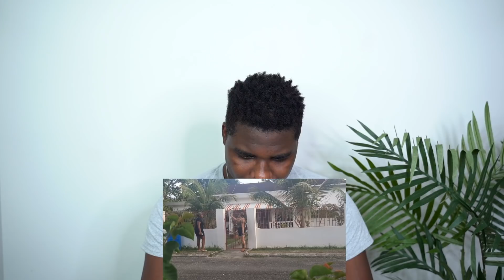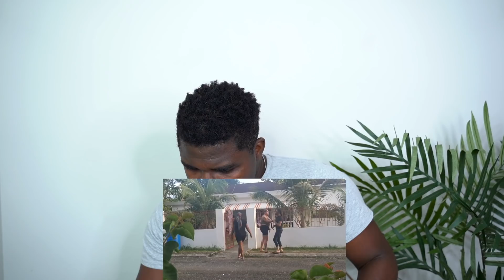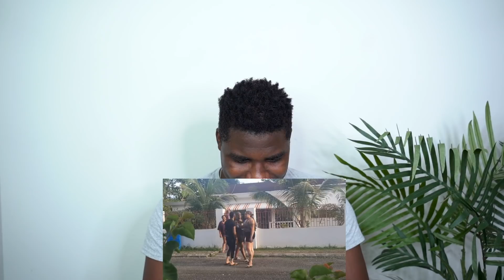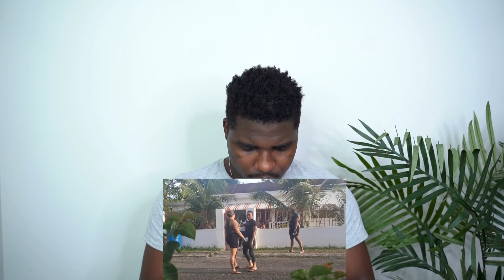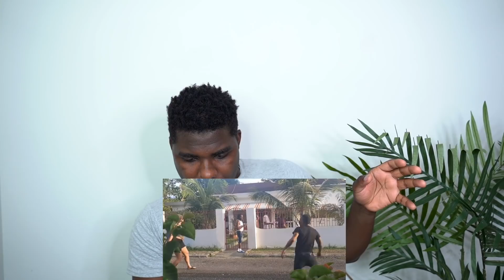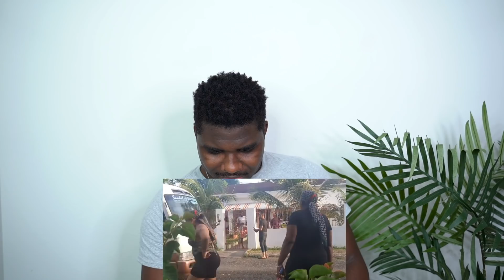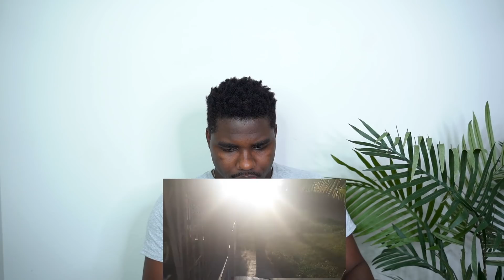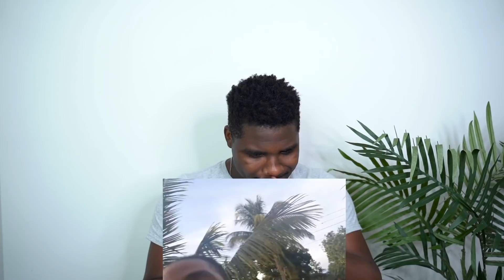Get Another Girl Pregnant Prank King And Shay REACTION